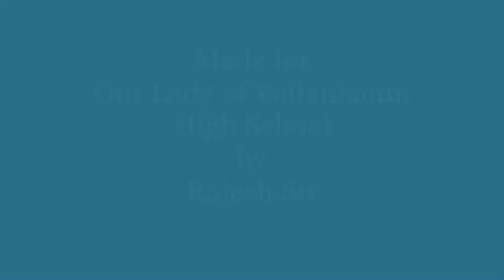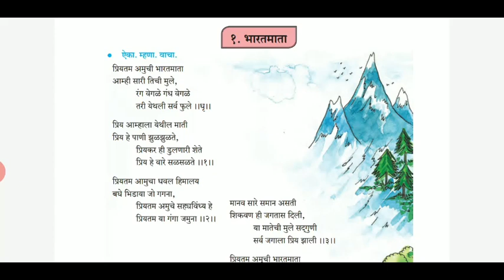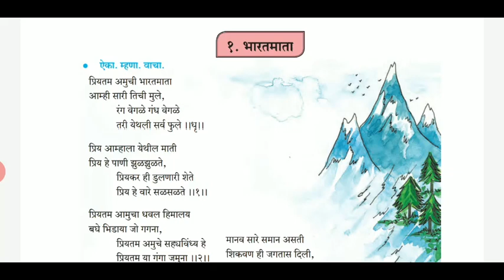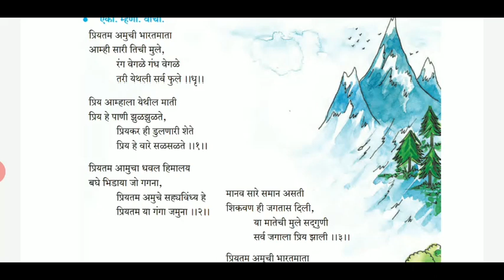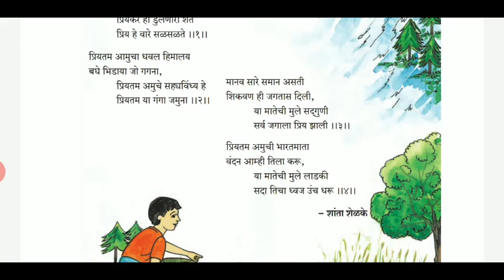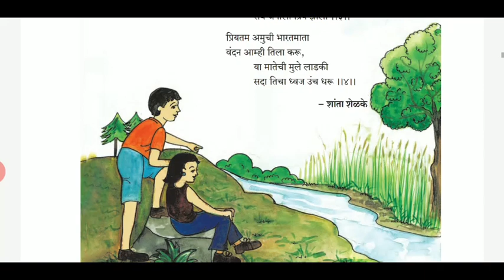Std VI (Class 6) / Maharashtra Board / Marathi / Bharatmata ( भारतमाता )